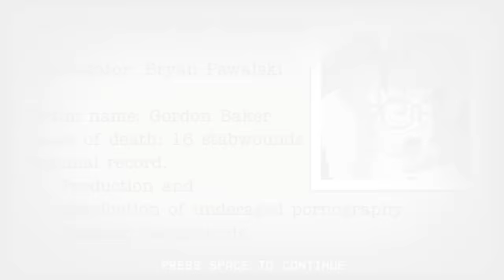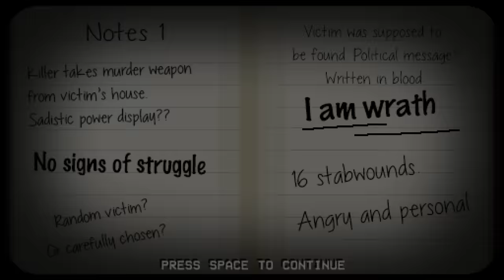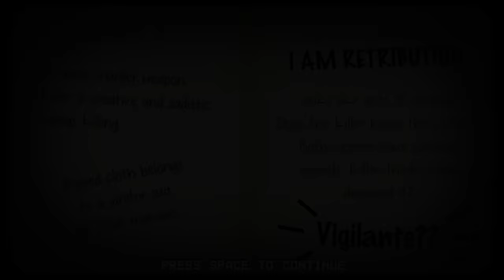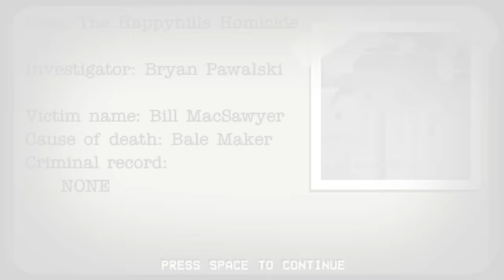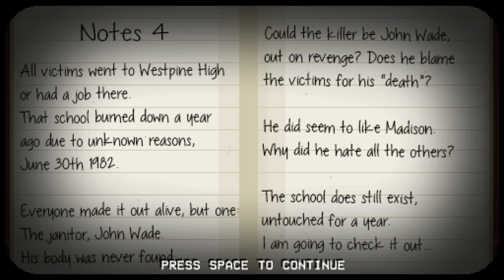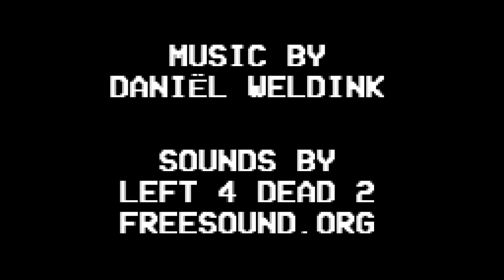Return To The Happyhills Homicide As A Slasher Clown who's behind you NEW FULL GAME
The Happyhills Homicide is a horror game where you play the slasher clown and meet your various friendly neighbors. Video is the full version of the game.

"And you're laughing"